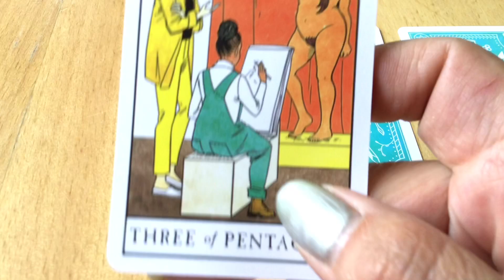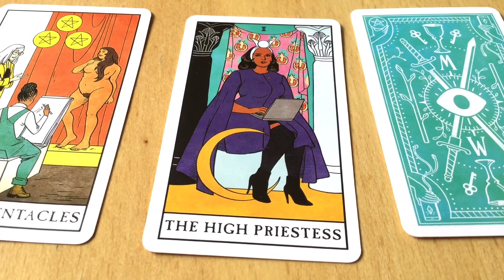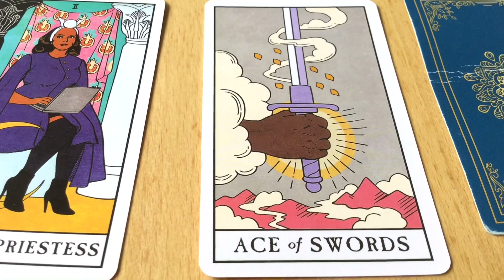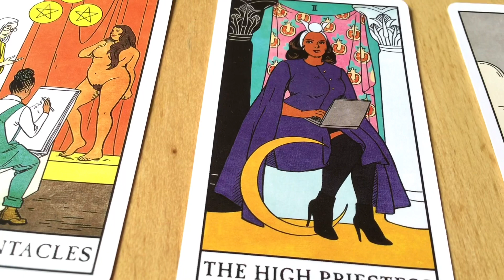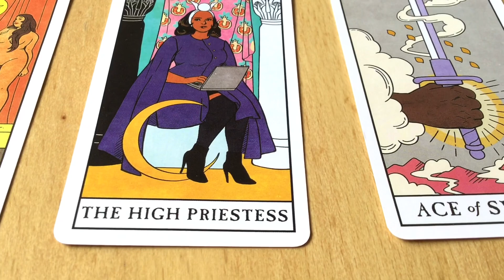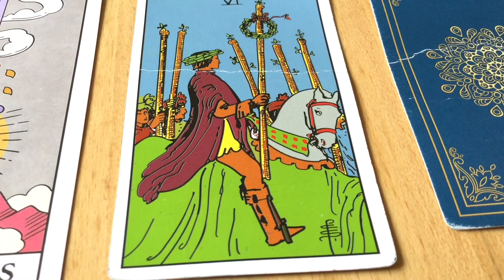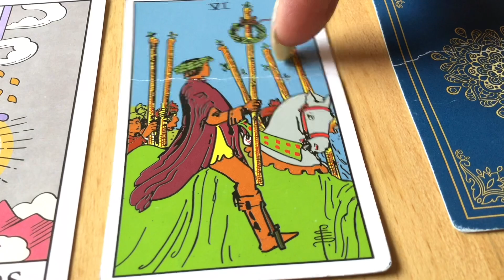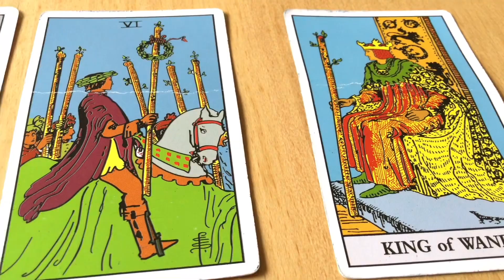July 15, 2022 Friday Pick a Card Daily Tarot & Birthday Reading by Cognitive Universe